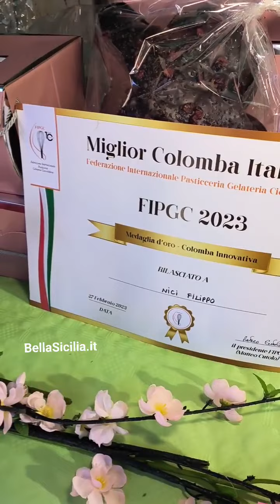Medaglia d'oro per questa colomba pasquale siciliana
Amo il mio lavoro e mi piace valorizzare i prodotti siciliani. In questa colomba pasquale ho utilizzato anche il cioccolato di Modica e il rosmarino. Un dolce che ha ottenuto la medaglia d'oro dolci sicilia sicily food vivoinsicilia bellasicilia cibodoc @CiboDOC